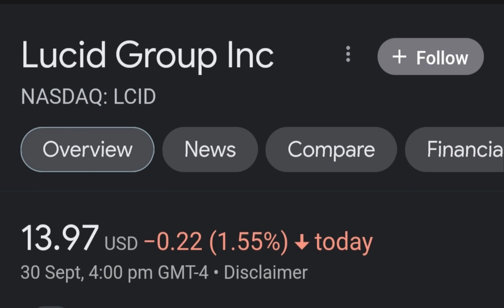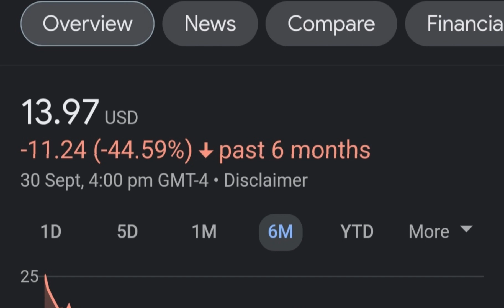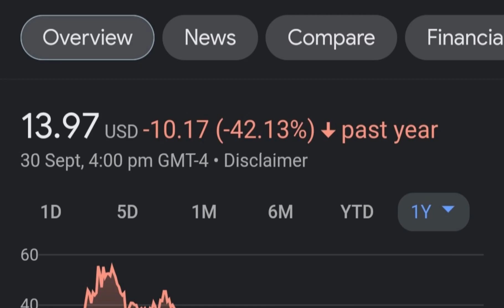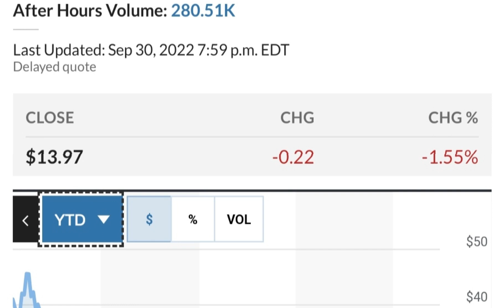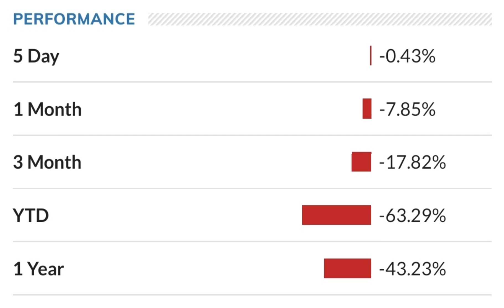LCID Stock Lucid Motors Price Predictions Analysis AND This Changes Everything!